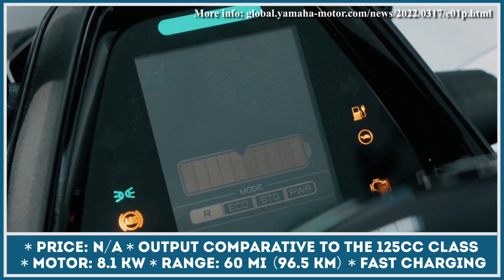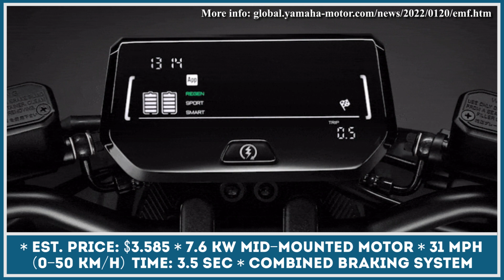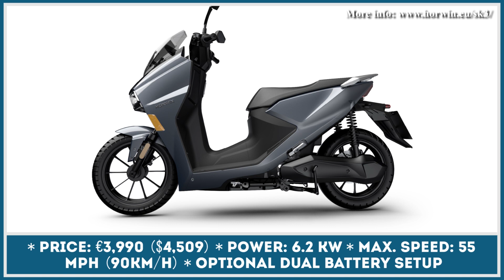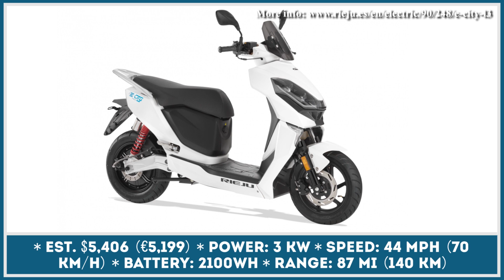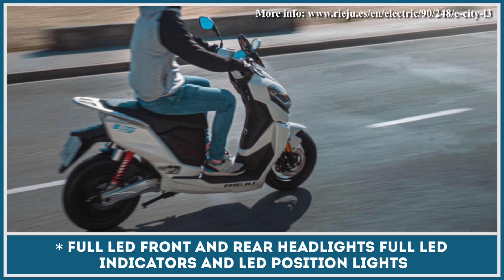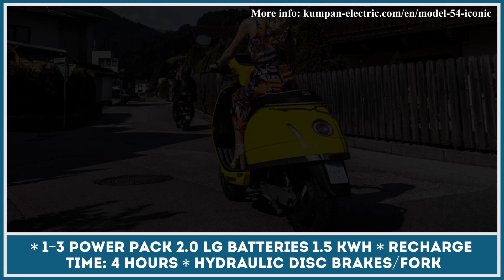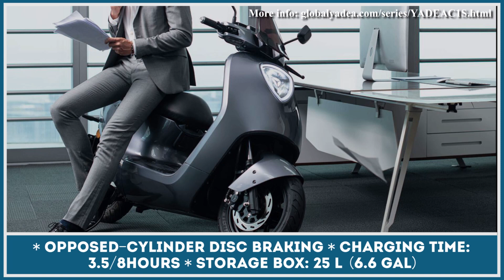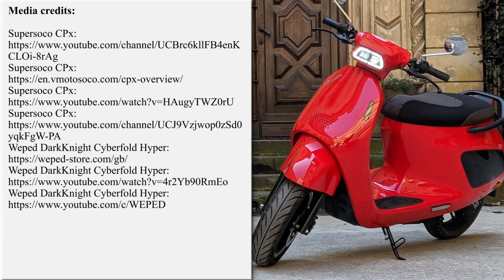Yamaha's Newest Electric Scooter Brings Japanese Reliability to this EV Class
If you are familiar with the situation on the modern market of electric vehicles, then you know that the majority of zero emission transport is being produced by companies from the United States, Asia and Europe. Over the past years, manufacturers from India have been ramping up their research and development efforts too and we can witness a true spark of interest towards zero emissions vehicles in this region too.

Even though Japan has a reputation of a powerful player in the world of car, motorcycle and scooter manufacturing, Japanese brands seem to be arriving to the party with a significant delay. However, it seems that the 2022 model year will become a turning point in the future of Japanese scooter manufacturing, at least for one brand - Yamaha.

Yamaha motor company has recently announced the 'Switch On' campaign that aims at bringing a range of battery-electric two-wheelers over the next few years.

Since our channel is closely monitoring all news that come from the world of electrified vehicles, we talked about this and similar debuts

In this video presentation we are sharing information about Yamaha's upcoming E01 model with two person carrying capabilities. We are talking about the two-wheeler's rumored specifications, sharing powertrain details and estimated range autonomy data. As a bonus, we compared this model to smart scooter alternatives that are already on sale today:

Rieju E-City: rieju.es/en/electric/90/248/e-city-l3
Horwin SK3 2022: horwin.eu/sk3/